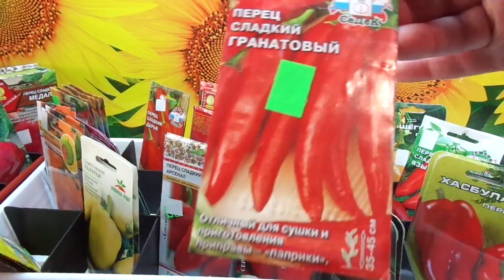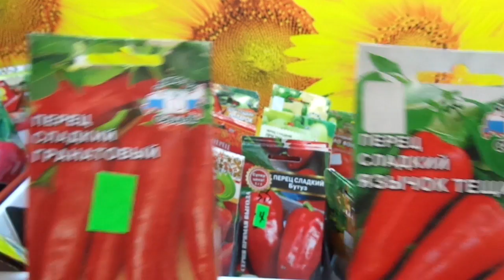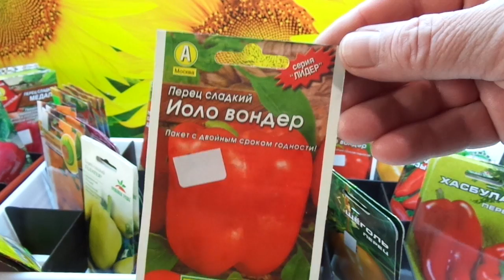КАКОЙ ПЕРЕЦ ВЫБРАТЬ? СОРТ ГРАНАТОВЫЙ. Обзор Ольги Черновой.